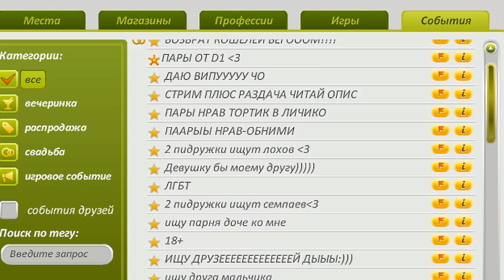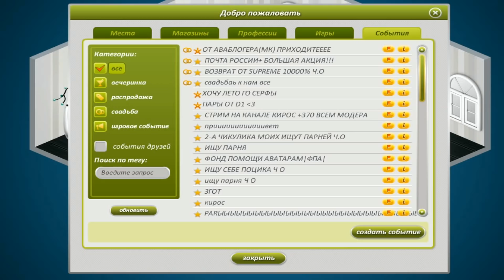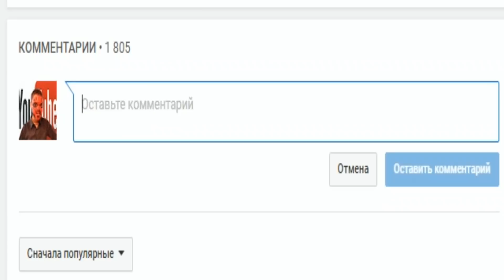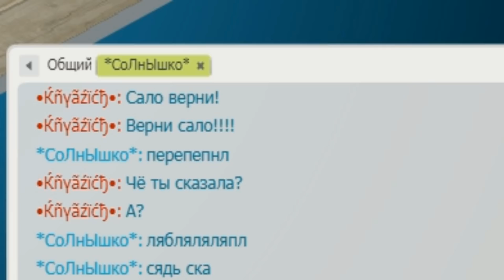КАК ВЕДУЩИЕ СЛИВАЮТ УЧАСТНИКОВ! ВСЯ ПРАВДА О КОНКУРСАХ КРАСОТЫ В АВАТАРИИ!